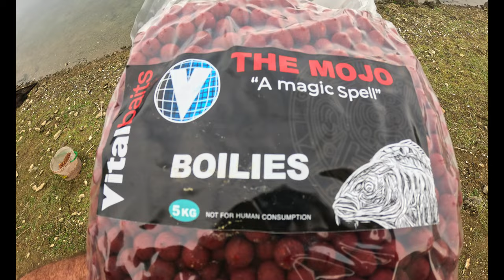Carp Fishing Challenge: Attempting to Break the 80lb Carp Record at Lake Orellana!"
"Exploring the Pristine Waters of Lake Orellana: A Carp Angler's Paradise" - Join us on this epic adventure as we explore the beautiful and untouched waters of Lake Orellana, a hidden gem for carp fishing enthusiasts. Witness stunning landscapes, diverse wildlife, and the incredible thrill of landing a 41lb carp!

Find out more about  us and what we have to offer at
Nick Shattocks Ebro Carp & Cat Fishing Tours.